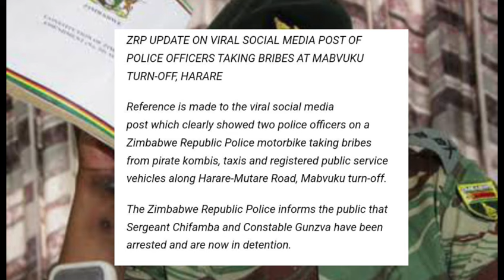ZRP Officers Regret : Tough Time For ZRP 😳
Watch as ZRP officers express regret and face tough times in this eye-opening video. Don't miss this revealing look at the challenges facing the ZRP.
Watch as ZRP officers share their regrets and struggles during a tough time for the Zimbabwe Republic Police. From challenges in the line of duty to personal sacrifices, this video gives insight into the realities faced by ZRP officers.Watch as ZRP officers face tough times and regret their actions in this eye-opening video. See the challenges they are up against and how they navigate through difficult situations.ZRP Officers Regret : Tough Time For ZRP 😳US Deadly Attack On Mnangagwa Legitimacy Azvipere Mushe 😳nelsonchamisa cccZimbabwe godisinit mnangagwa zimbabwe zanupf emmerson news nelson zanupf zimbabweelections emmersonmnangagwa zimbabweelections2023 byelection2023 tendaibiti CHAMISA HAASI KUTYA ZVAITWA NACHAMISA HAASI KUTYA ZVAITWA NA TSHABANGUCHAMISA HAASI KUTYA ZVAITWA NA TSHABANGU PANECHAMISA HAASI KUTYA ZVAITWA NA TSHABANGU PANE PAAKUTYA ZVAITWA NA TSHABANGU PANE PAAKATAIKAKUTYA ZVAITWA NA TSHABANGU PANE PAAKATAIKA 😳 CCC CHAMISA ATAURA KUTI AVE KUPINDA PACHIGARO 😳CCC CHAMISA ATAURA KUTI AVE KUPINDA 😳ed mnangagwaZim New Live YTSccc chamisa yaita report on zimbabweSADC YAZOSVIKA, SECRETARY SERIOUS ABOUT RE ELECTIO elections,pabooster tvccc chamisasadc yati fresh electionsrumbidzai tvccc chamisa avhundutsa zanuzbc newstaffy themansadc reportSadc on zim election Sadc reportzbcTaffy ThemanSadc yati ngapinde mukomanaSadc yaramba kuti mnangagwa apinde pahuchairmanSabc😳Zbc newsZim News Live YTSkulliant tvIZVI NDOZVAPA CHAMISAIZVI NDOZVAPA CHAMISA MUKANAIZVI NDOZVAPA CHAMISA MUKANA WEKUPINDAIZVI NDOZVAPA CHAMISA MUKANA WEKUPINDA 😳CCC YAWANA MUKANAED MNANGAGWAMUKADZI WACHIWENGA😳CCC CHAMISA YAITANHEMHA DZA TSHABANGUCCC AMOS CHIBAYA AZOPEDZERACCC AMOS CHIBAYA AZOPEDZERA TSHABANGUCCC AMOS CCC AMOS CHIBAYA AZOPEDZERA TSHABANGUsengezo tshabanguCHABVONDOKA KU ZANU,CCC YANUNURA VANHUCCC YANUNURA VANHU FROM ZANUMA MP E ZANU PF AKUTOFUNGACHAMISA ASIMBISACHAMISA ASIMBISA CCCChamisa latestEd mnangagwaSadc final reportNHEMHA DZA TSHABANGU DZABUDITSWA PACHENA NE CCC 😳Chabvondoka ku zanu pf SADC yati fresh electionsCCC CHAMISACCC CHAMISA APIHWACCC CHAMISA APIHWA MUKANA CCC YAJAMUKACCC FADZAI MAHERECCC FADZAI MAHERE AZOWUDZALEGEND JOB SIKHALA ASIMUDZIRWAMAPURISA CHOKWADI CHINORWADZA 😳NewsSADC on zimztn newssadc on zim elections nelson chamisaFadzai mahere akandwa panze pe parliament nepoliceMapurisa akanda mamp e ccc panzeCcc chamisaGAMBAKWE MEDIAHStvLive ZimKulliant TvMBIRE TVPaBooster TvRumbidzai TvTshabangu interviewZbcZim newsZanu PfZimbabwe by elections 2023 resultsZimbabwe newsZtn newssabc newssadcsengezotshabanguzanu pfzim news live ytsNYAYA YE SADC FINAL REPORT PATABLE 😳tshabanguTSHABANGUCCC chamisaZtvZimbabwe by elections todayCCC yave ne moto mubhurugwaSadc on zimtshabanguCCC YAPINZA ZANU PF CHANDO 😳Chamisaalso watch these videos elections,zimbabwe elections 2023,zimbabwe elections 2023 live,zimbabwe elections 2023 latest news,zimbabwe elections 2023 date,zimbabwe elections 2023 latest,zimbabwe elections 2023 live updates,zimbabwe elections latest,zimbabwe elections live,zimbabwe elections 2023 live results,zimbabwe elections prophecy,zimbabwe elections announcement,zimbabwe elections and sadc,zimbabwe elections analysis,zimbabwe elections announcement live,zimbabwe elections al jazeera,zimbabwe elections analysis today,zimbabwe elections announcement 2023,zimbabwe elections 2023 al jazeera,zimbabwe after elections,zim elections announcement,al jazeera zimbabwe elections,au report on zimbabwe elections 2023,au on zimbabwe elections,afrobarometer zimbabwe elections 2023,about zimbabwe elections,au report on zimbabwe elections,african union on zimbabwe elections,aljazeera live tv news english zimbabwe elections,anc on zimbabwe elections,america on zimbabwe elections,zimbabwe elections bbc,zimbabwe elections bbc news,zimbabwe elections bulawayo,zim by elections results today,zimbabwe elections 2023 bbc,zimbabwe elections 2023 bbc news,zimbabwe elections 2023 bulawayo,zim elections 2023 bbc,zimbabwe election breaking news,zimbabwe elections 2023 breaking news,bbc news zimbabwe elections,bbc zimbabwe elections,bbc zimbabwe elections 2023,breaking news zimbabwe elections,bbc news zimbabwe elections 2023,bbc news live zimbabwe elections,